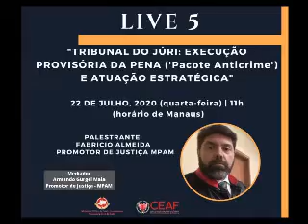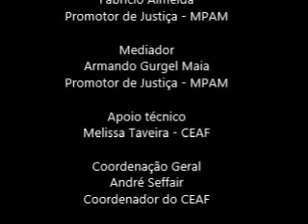Tribunal do Júri: Execução provisória da pena (Pacote Anticrime) e atuação estratégica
Palestrante: Fabrício Almeida - Promotor de Justiça do MPAM
Mediador: Armando Gurgel Maia - Promotor de Justiça do MPAM
Realização: Centro de Estudos e Aperfeiçoamento Funcional do Ministério Público do Estado do Amazonas (CEAF)
Apoi técnico: Melissa Taveira - Equipe CEAF
Coordenação do CEAF: André Seffair - Promotor de Justiça do MPAM